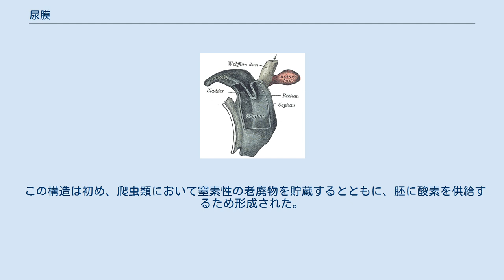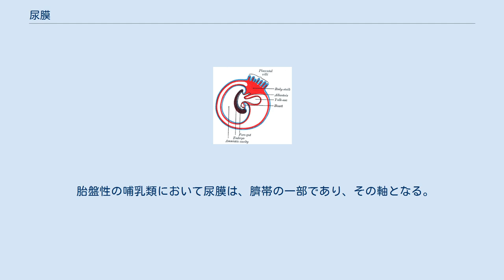尿膜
尿膜 (にょうまく、英: Allantois) は有羊膜類の受胎産物（胚、および胚体外組織からなる）の一部である。
胚のガス交換を助け、液状の老廃物を処理する。
 羊膜や漿膜といった他の胚体外膜とともに、尿膜はヒトを含む有羊膜類を特徴づけている。
 この袋状の構造は消化器系および泌尿器系に接続され、血管網で覆われている。
尿膜の機能は胚から液状の老廃物を集めるとともに、胚により使用されたガスを交換することである。
 この構造は初め、爬虫類において窒素性の老廃物を貯蔵するとともに、胚に酸素を供給するため形成された。
酸素は卵殻を介して尿膜に吸収される。
卵生の哺乳類であるカモノハシ目でも、尿膜の機能は同様である。
 多くの有袋類において、尿膜は血管を持たないが窒素性の老廃物（アンモニア）を貯蔵するために用いられる。
また、多くの有袋類において、尿膜は漿膜と融合しない。
例外はバンディクートの尿膜であり、血管網を有するとともに漿膜とも融合する。
 胎盤性の哺乳類において尿膜は、臍帯の一部であり、その軸となる。
^ Downs, K.M. 1998. ^ First AID for the USMLE Step 1 2008 ^